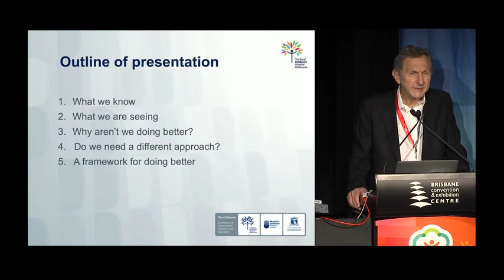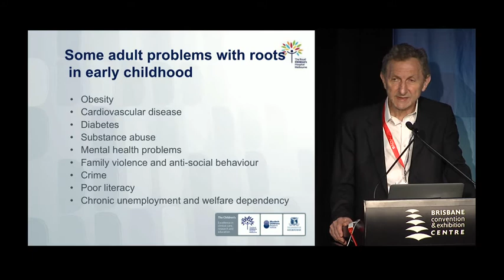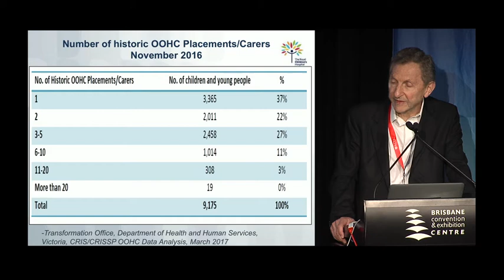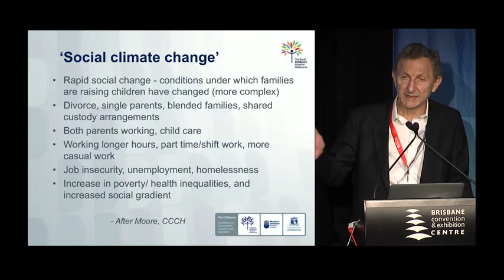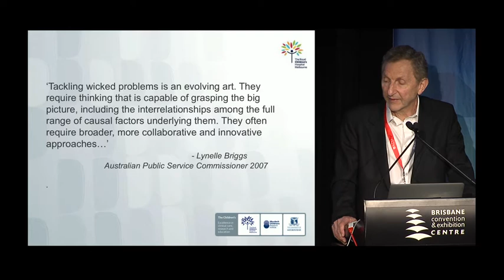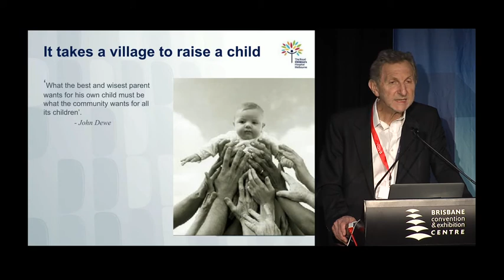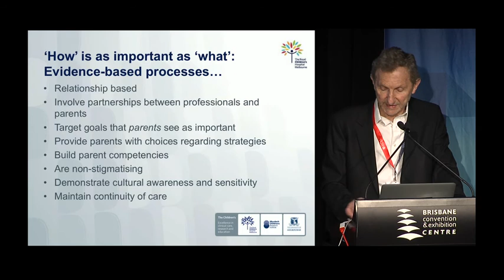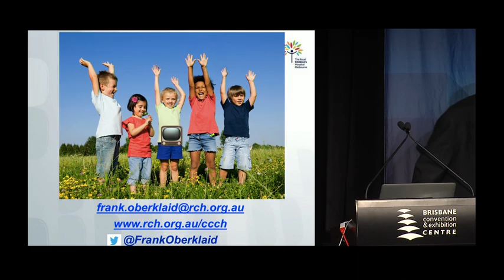Professor Frank Oberklaid OAM keynote address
Professor Frank Oberklaid, OAM, MD, FRACP, DCH, Foundation Director of the Centre for Community Child Health at The Royal Children’s Hospital, Melbourne, delivers his keynote address, 'Achieving sustained, integrated policy focus on children’s health and development: New approaches needed' at the 2017 Child Aware Approaches Conference.